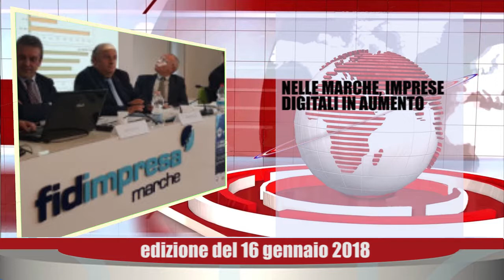Notizie Senigallia Web Tv 16 gen 2018